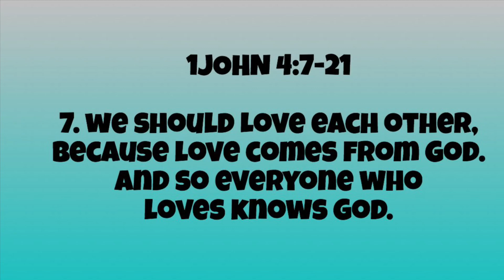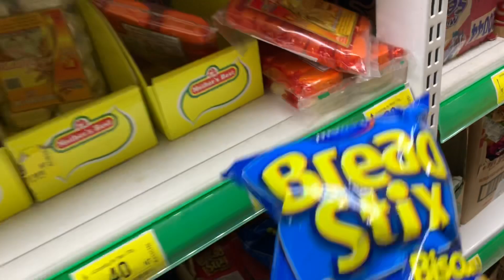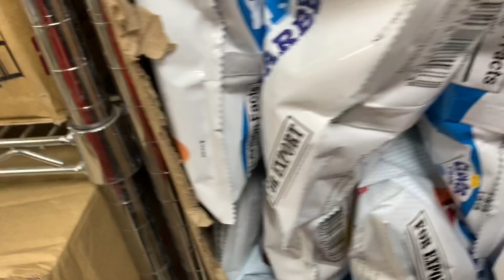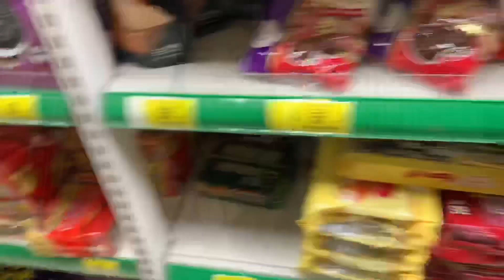SUNDAY CHURCH || Buy Pinoy snacks